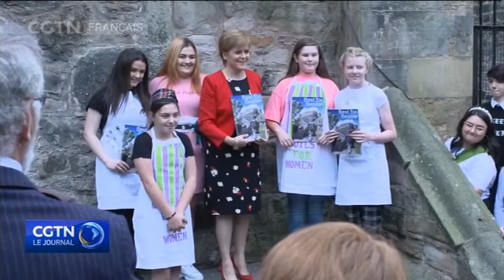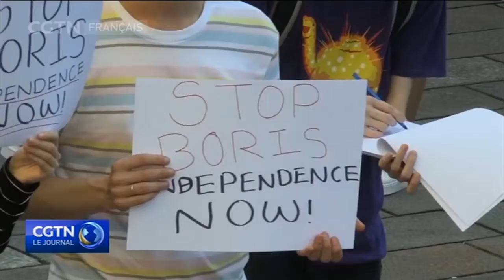Scotland is getting ready for a new independence referendum